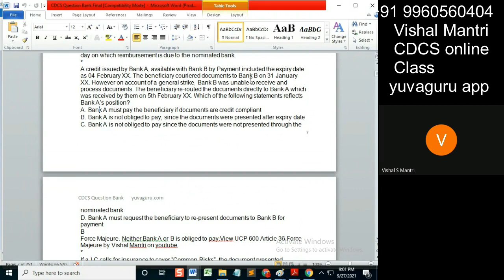CDCS class eUCP Incoterms 26092021 watermark#shorts182